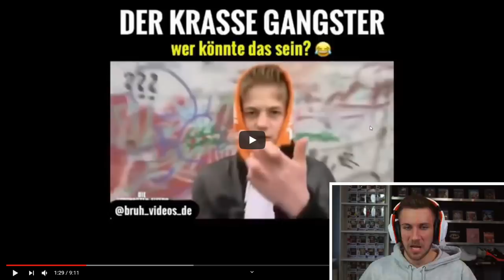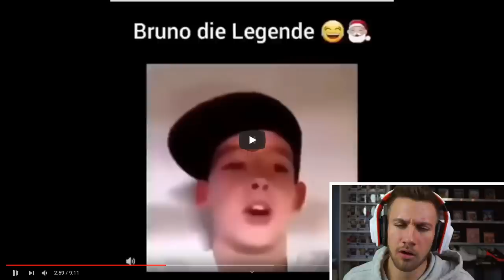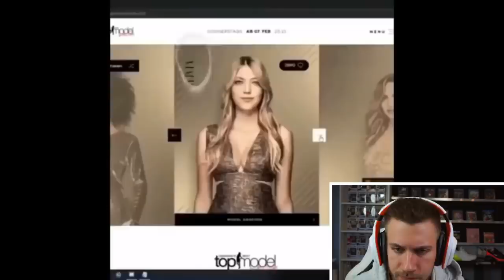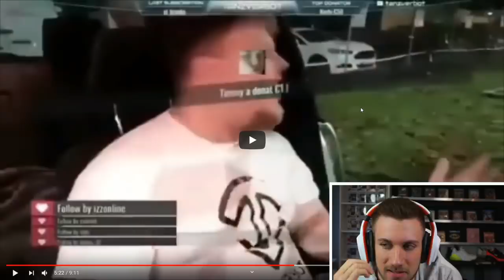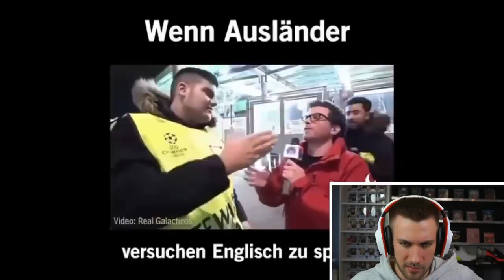KEINE CHANCE! Versuche NICHT ZU LACHEN / DEUTSCHE MEMES - Reaction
►Für Monte

Flo M.
Postfach 11 61
25442 Quickborn

Flo M.
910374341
Packstation 117
25451 Quickborn